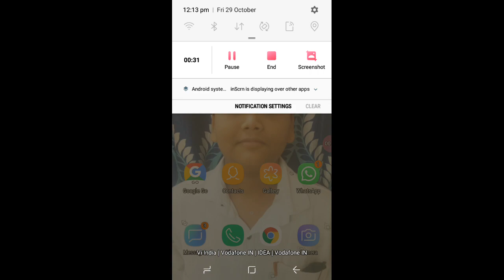best fighter plane ever